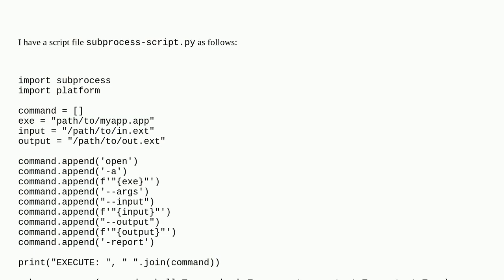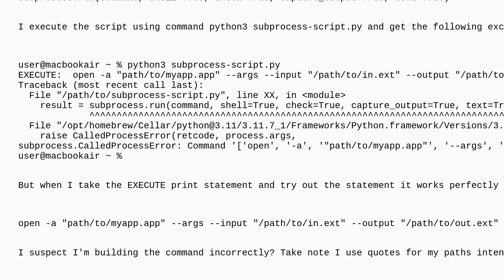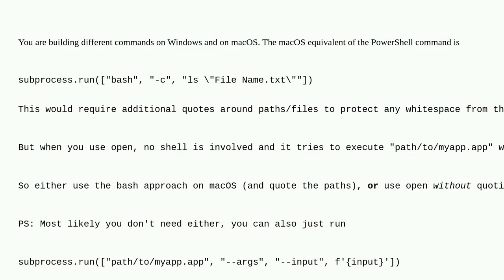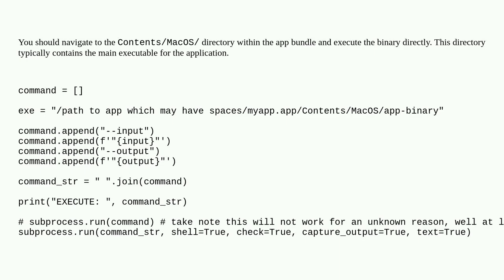Apple: Python subprocess.run fails with CalledProcessError on Mac but works on Windows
Python subprocess.run fails with CalledProcessError on Mac but works on Windows

A special thanks goes out to the community

  macos python error terminal